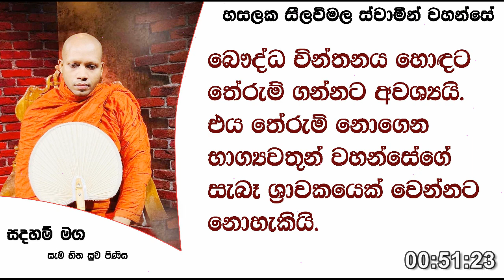බෞද්ධ චින්තනය හොඳට තේරුම් ගන්නට අවශ්‍යයි. 740Ven Hasalaka Seelawimala Thero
බෞද්ධ චින්තනය හොඳට තේරුම් ගන්නට අවශ්‍යයි. එය තේරුම් නොගෙන භාග්‍යවතුන් වහන්සේගේ සැබෑ ශ්‍රාවකයෙක් වෙන්නට නොහැකියි.